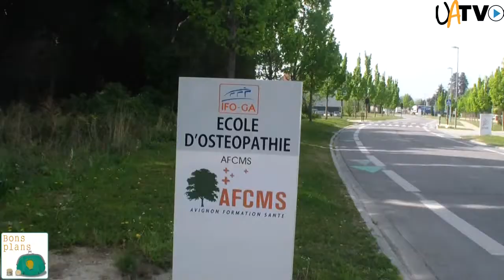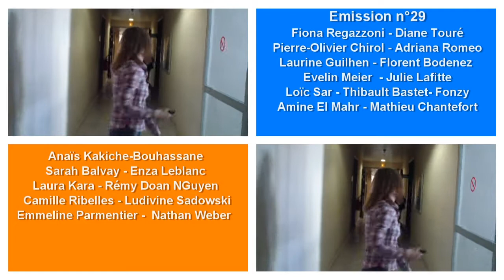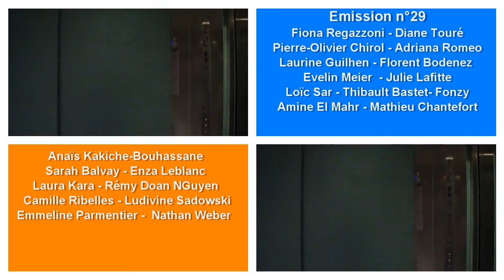UATV - S02 : Musique, Cinéma, Bon plan Ostéo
Emission #29 - 16 avril 2014

00:23 Musique par Loïc Sar et Laurine Guilhen
04:54 : Bon plan ostéopathie par Adriana Romeo
07:01 : Deux jeunes cinéastes prodiges : Xavier Dolan et Kim Chapiron par Florent Bodenez

Rejoignez-nous sur Facebook pour vous tenir au courant de l'actualité à l'UAPV
Merci à l'Université d'Avignon